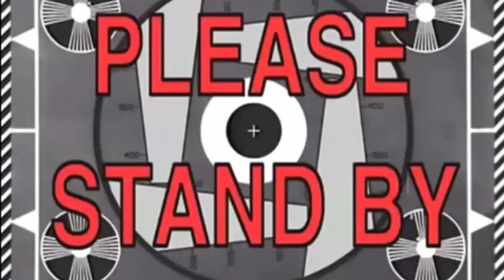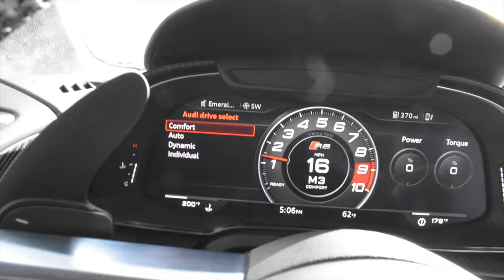My Audi R8 Isn't Cheap!